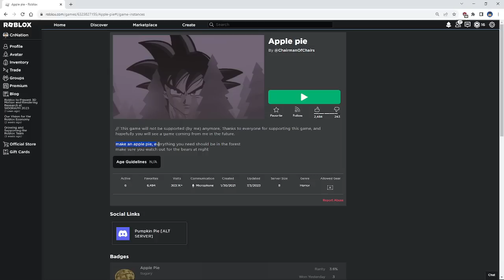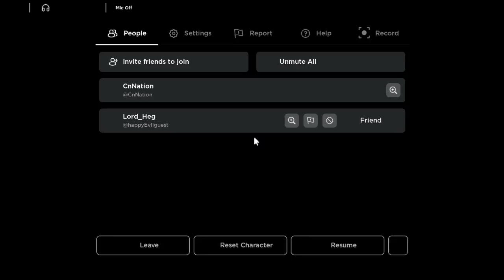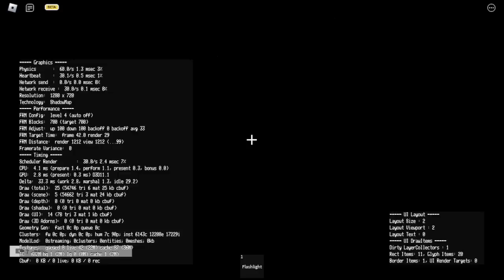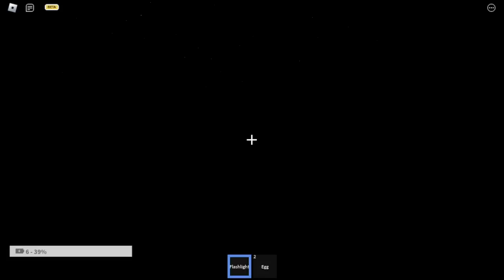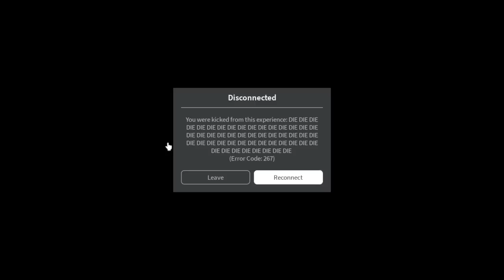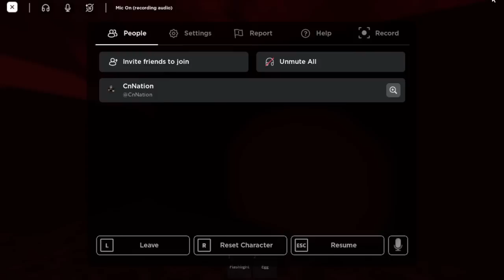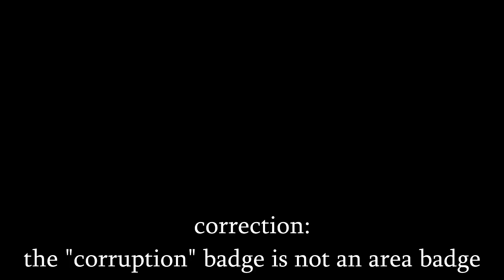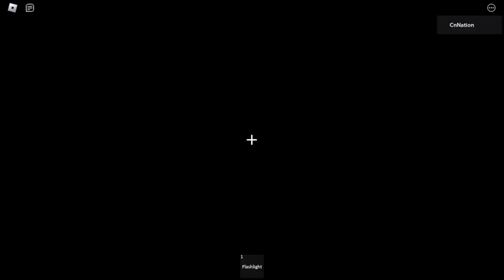Apple pie [Roblox]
a very holesome game where you make an apple pie
@LordHeg is in this video too

chapter
0:00 Intro
0:46 Attempt 1
9:57 Attempt 2
23:16 Inauditory Deception
24:11 the :) button
26:32 Attempt 3
36:16 Attempt 4
48:15 Corruption